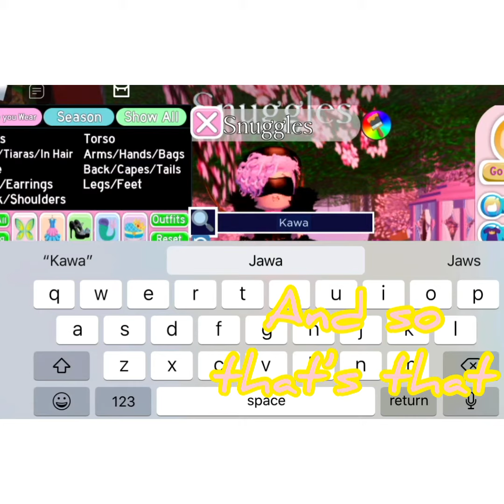I made a video on my phone... (this was a mess)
This was a mess ;-;
btw i did make the thumbnail on my ipad (which is what i usually record/edit on)
im always open to ideas
anyway, have a great day/night